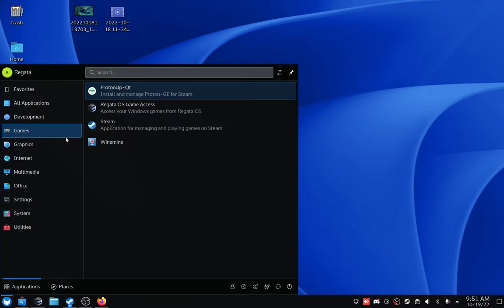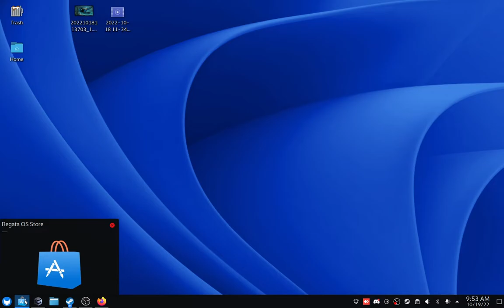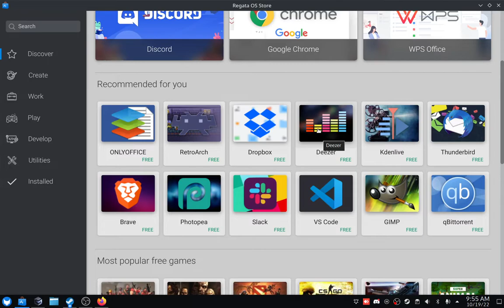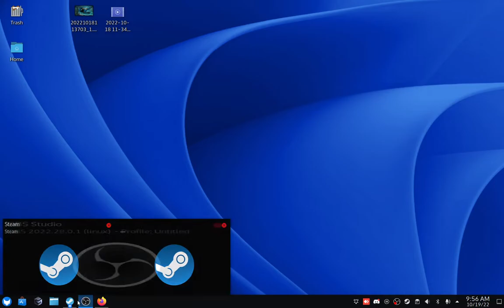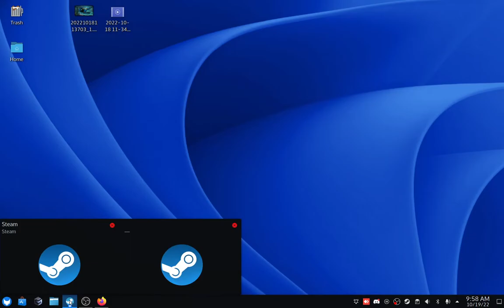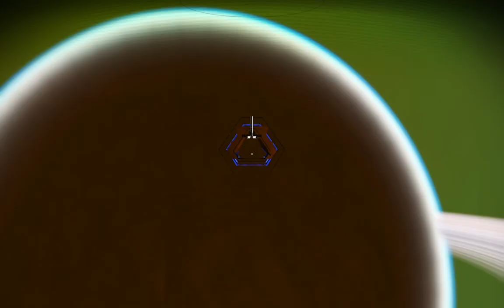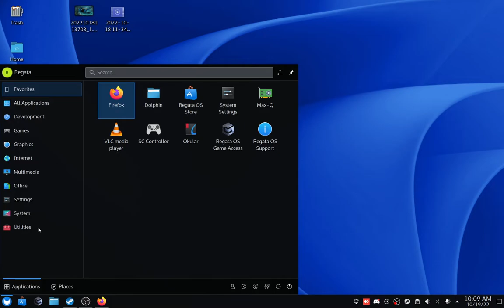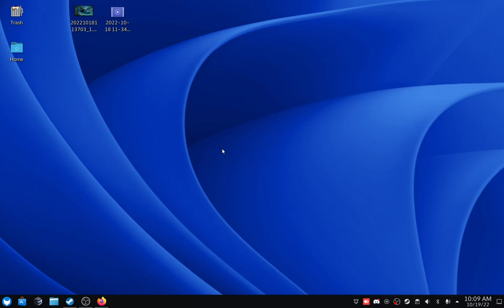Regata OS 22 Discovery Review - Switched to Linux for Gaming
no more windows 10 i made the switch to Linux Regata OS 22 Discovery